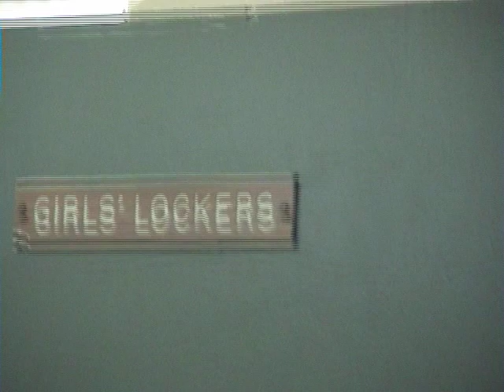A Step Forth Into The Unknown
Screwing around with camera. Another thing for computing I did in year 10. I'm filming, thanks to Gator for the minor role.

Musique by Zebrahead, Slipknot and Baha Men.